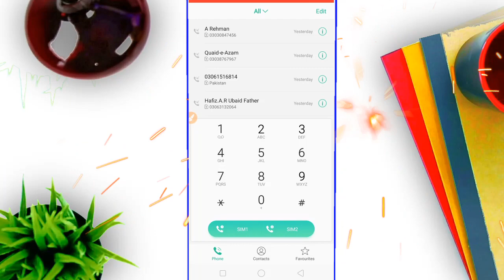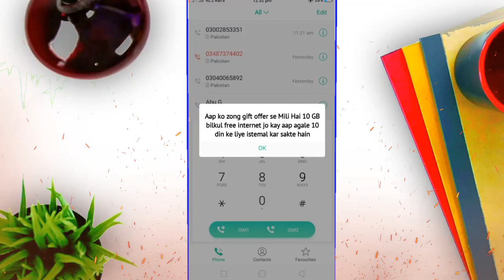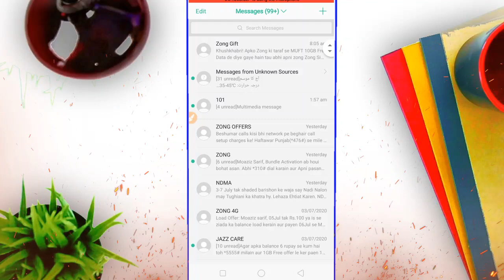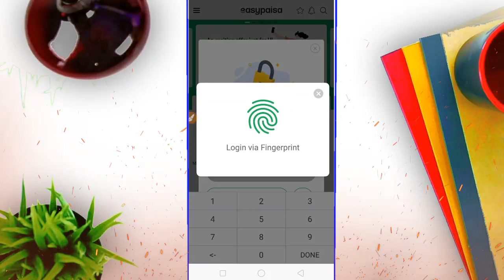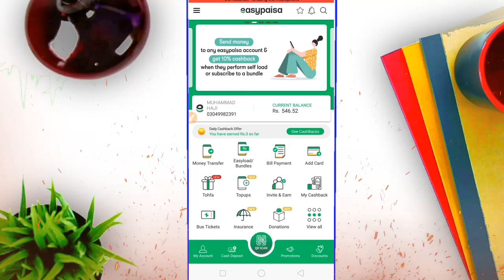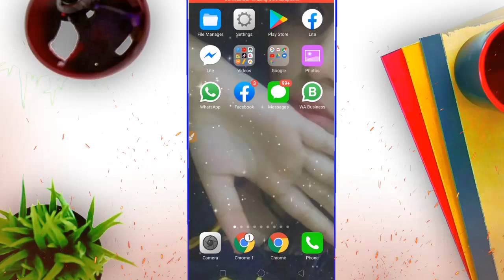Zong Free Internet Code 2020 | How to use Free internet On Zong Sim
About This video:
Zong working Code
Zong feee Internet code 2020
2020 zong working Codes
Free internet codes
About Us:
Asslam-o-Alikum
My Name Is Asif Pardesi. I'm a 18 Year Old Self-Employed Online Worker Web  Designer Web Developer Blogger WordPress Freelancer &Youtuber.